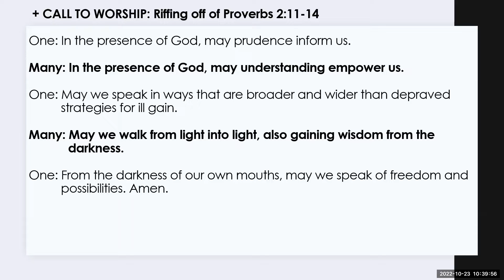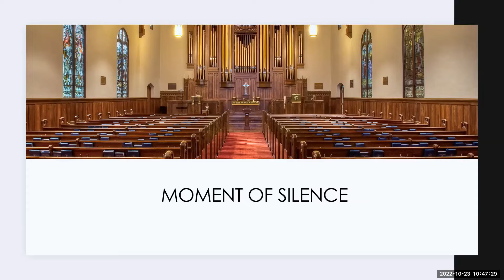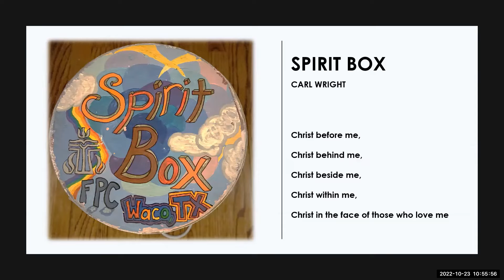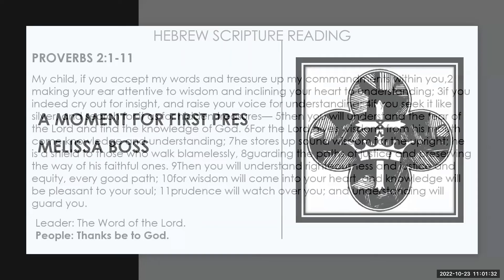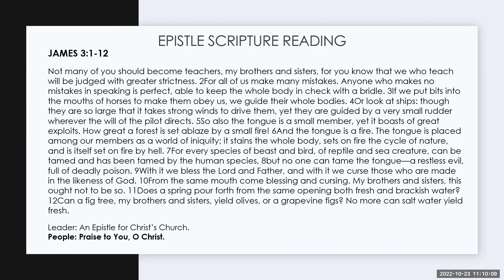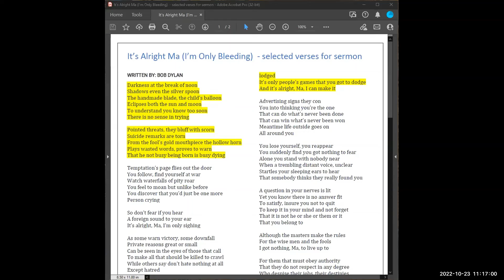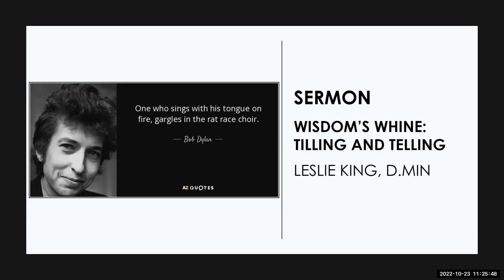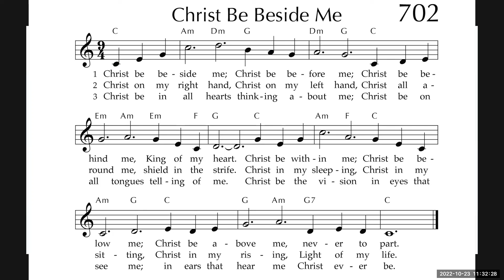Sunday Service October 23, 2022